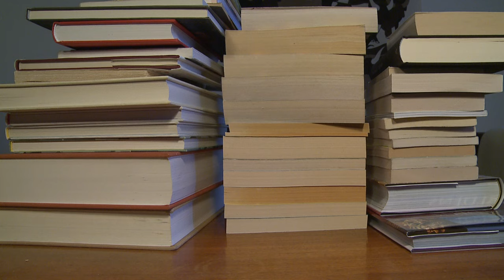Bara jag och kunskapen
En film av Sigge Trost, Kristian Gidlund och Tomas Sjökvist.